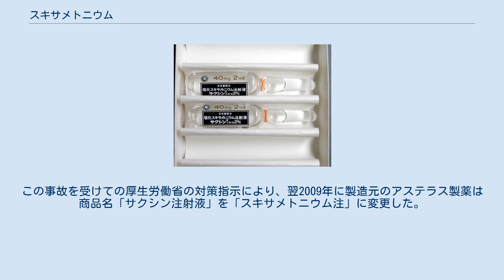スキサメトニウム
「サクシン」製剤の外観。
画像は2％注射液 スキサメトニウム（英:suxamethonium）とは筋弛緩薬の1つ。
四級アンモニウム化合物の一つで、医薬品としては塩化物の塩化スキサメトニウム（Suxamethonium chloride）として市販されている。
サクシニルコリン（Succinylcholine）の名でも知られる。
ツボクラリンの構造をヒントに開発された。
 日本での商品名はサクシンだったが、名称取り違えによる本薬品の誤投薬事故があったため（後述）、事故後の2009年にスキサメトニウムと改められた。
海外ではアネクチン（Anectine）、クエリシン（Quelicin）の商品名で市販されている。
 神経筋接合部における筋肉終板のニコチン受容体をアセチルコリンと同様に活性化することにより脱分極を起こす。
ただし、アセチルコリンと違い、コリンエステラーゼにより分解されるのが遅いために脱分極が持続し、Na+チャネルが不活性化状態となり活動電位が発生しなくなる。
コリンエステラーゼ阻害剤はコリンエステラーゼによるスキサメトニウムの分解を抑制するため、この薬剤との併用では薬剤の効果時間はより長くなる。
 人工呼吸や気管内挿管を容易にするため麻酔前投与薬として使用される。
精神科の電気痙攣療法の筋弛緩にも使われる。
 動物用医薬品としても利用されているが、捨てられた動物の殺処分（安楽死）のために処方されることがある。
 強心配糖体との併用で不整脈を起こす可能性がある。
眼内圧亢進作用を有するため、緑内障患者への使用は禁忌。
 また悪性高熱の原因の一つと目されているため、近年では麻酔科臨床において使用される頻度は減っている。
 かつてスキサメトニウムの商品名であった「サクシン」は、ヒドロコルチゾン（ステロイド製剤）の「サクシゾン」と名称がよく似ているため、2008年に徳島県の健康保険鳴門病院でサクシゾンと間違え、サクシンの誤投与がなされ患者が死亡するという事故が起きた。
この事故を受けての厚生労働省の対策指示により、翌2009年に製造元のアステラス製薬は商品名「サクシン注射液」を「スキサメトニウム注」に変更した。